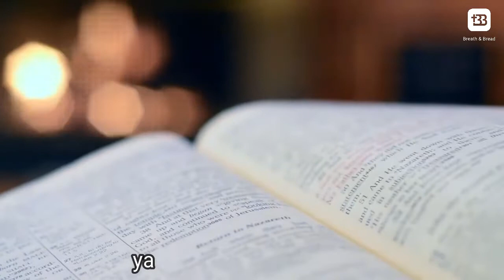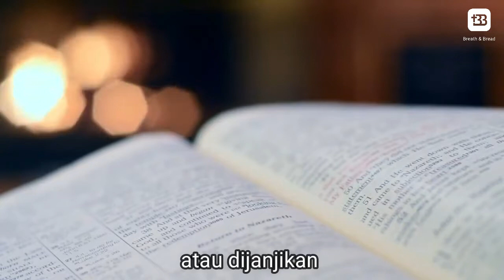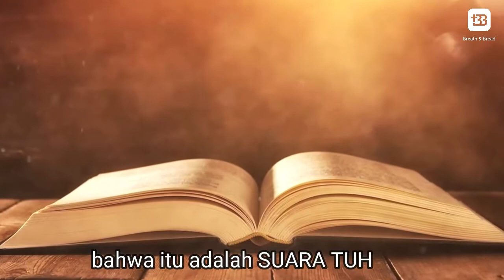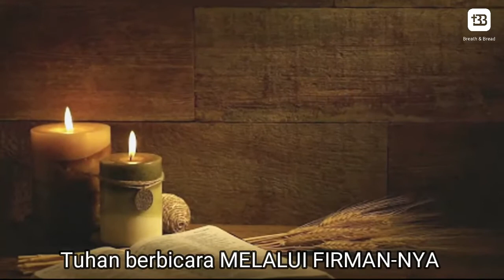Mendengar Suara Tuhan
Bagaimana kita dapat mendengar suara Tuhan? Pertanyaan ini sering ditanyakan oleh begitu banyak orang dari berbagai zaman. Samuel mendengar suara Tuhan namun tidak mengenali-Nya sampai dia diberi petunjuk oleh Eli.